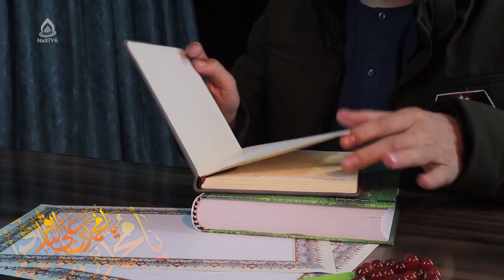مدح امام باقر(ع) / کلیپ دکلمه و خطاطی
راوی: مرتضی معراج

خوشنویس: اکبری

تفسير حسن لم‌يزلي نقش صورتت / گل‌بوسه‌های يوسف زهرا به طلعتت
تو كيستي محمد آل‌محمدی / خورشيد آسمان كمال محمدی
قرآن نور در بغل زين‌العابدين / آيات سوره‌های جمال محمدی
دانش نيازمند دم روح‌پرورت / جابر سلام گفته ز قول پيمبرت
آينۀ جمال خداوند اكبری / نامت محمد است و سراپا پيمبری
دُردانۀ حسينی و ريحانۀ حسن / نسل امام، هم ز پدر هم ز مادری
شيرين هماره كام دل از ذكر خير توست / وز قصۀ لطيف عزيز و عُزير توست
آب حيات جرعه‌ای از آب جوی تو / روح مسيح می‌دمد از گفت‌وگوی تو
پايان گرفت شهر جمادی در انتظار / تابيد در هلال رجب ماه روی تو
اين ماه را به فيض تو رحمت فزوده شد / دست عطا و باب اجابت گشوده شد (غلام‌رضا سازگار)